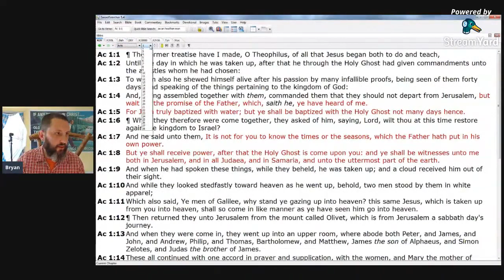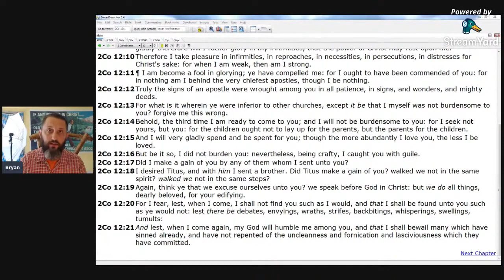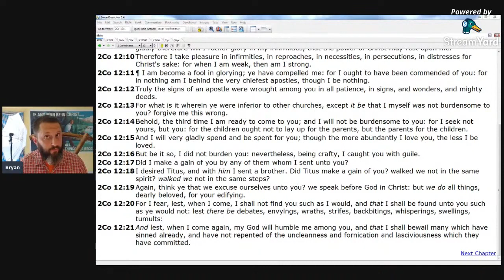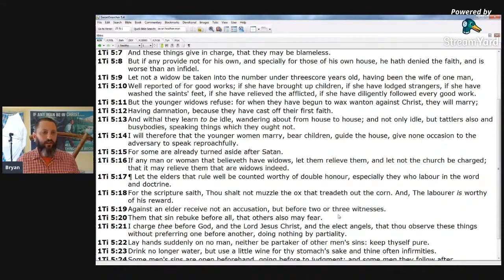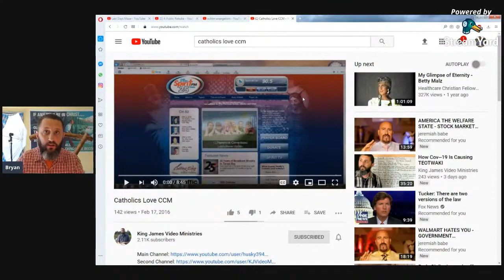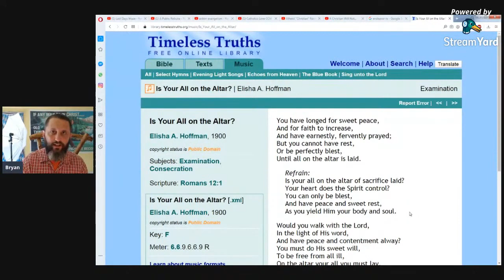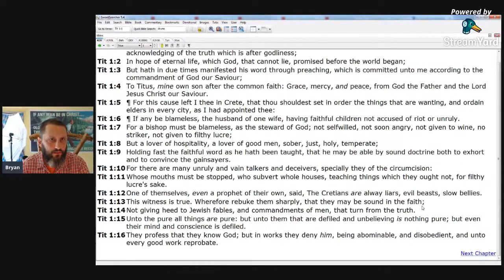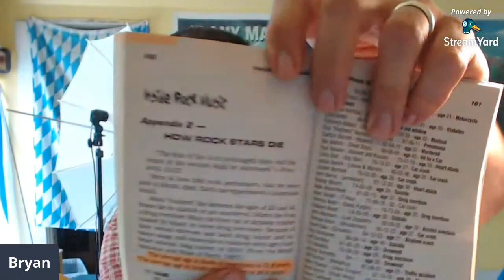The Conspiracy - 2 Corinthians 12